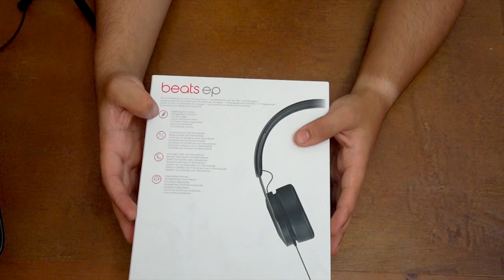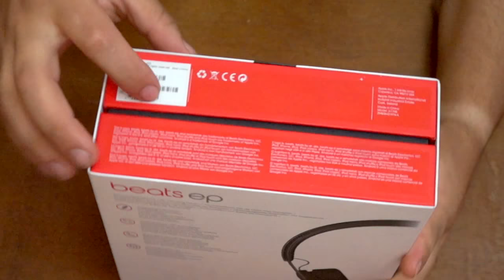beats ep unboxing & review HD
جميع برامجنا تقدم بصورة فيديو، برامجنا تشمل الأخبار، المراجعات، التقارير والمناقشات وغيرها من البرامج الشيقة والممتعة. هذه البرامج تفسح المجال للمشهادين للمشاركة بآرائهم وآيضا المشاركة ببرامجمهم الخاصة.

twitch chanel :●●القناة قائمة على دعمك ونشرك للمقاطع إذا أعجبك المقطع
لا تنسى الضغط على :
زر "أعجبني"👍
ونشر المقطع 📲